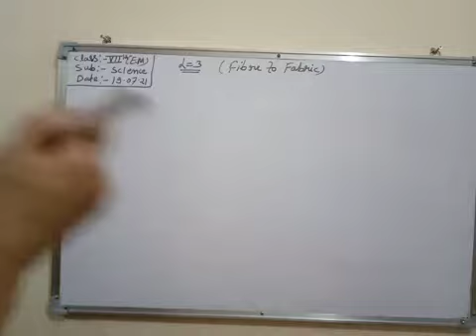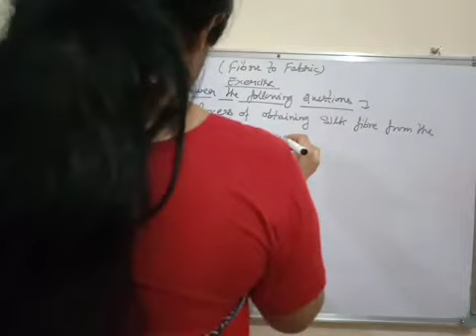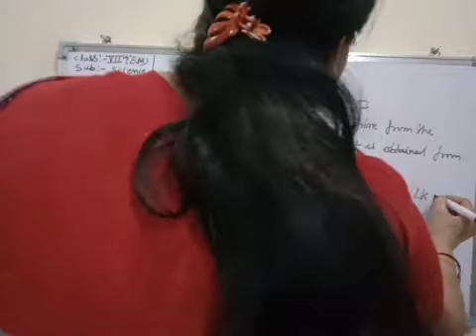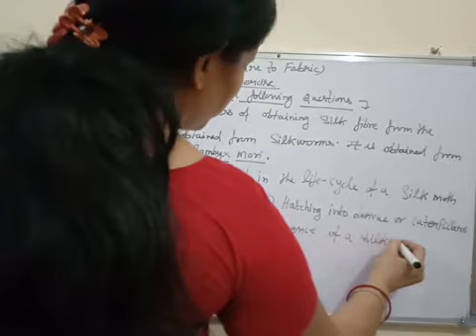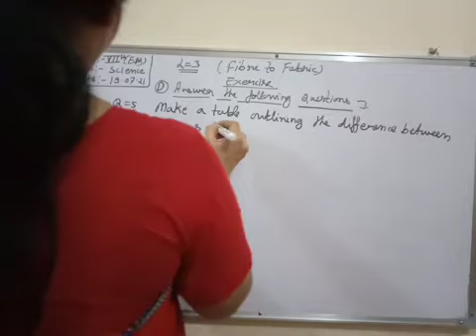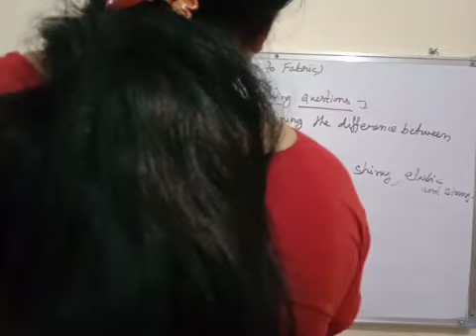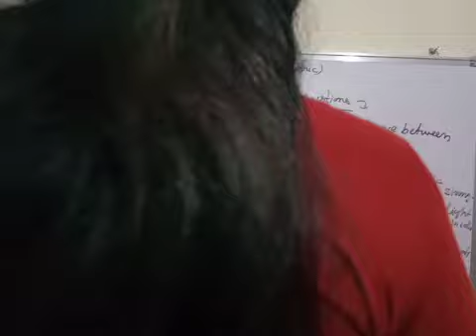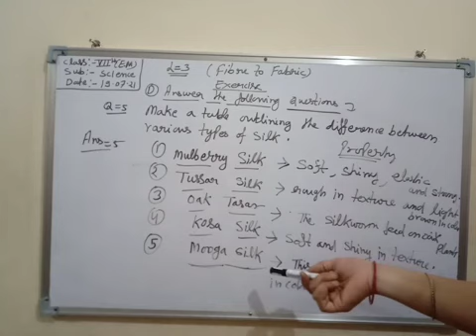Class 7th ( Science ) EM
Ch - 3